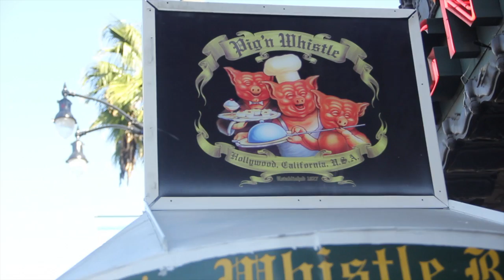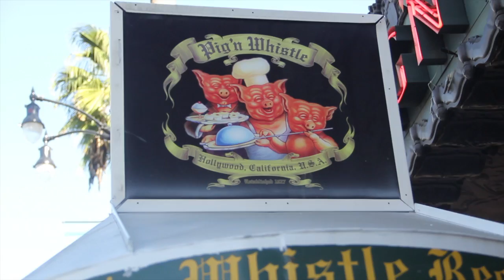Hollywood Chamber of Commerce Mixer at Pig and Whistle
Check out the latest Hollywood Chamber of Commerce mixer hosted at the historic Pig and Whistle IN Hollywood.

Videography: Leo Ryan
Editing: Dexter Calderbank